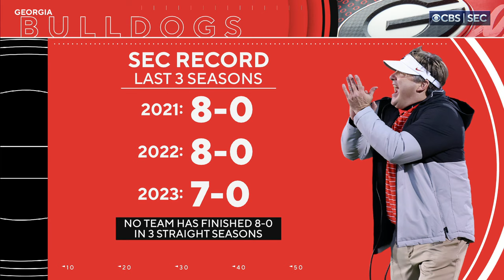NCAAMF Georgia Bulldogs vs Tennessee Volunteers FULL GAME - 18.11.2023